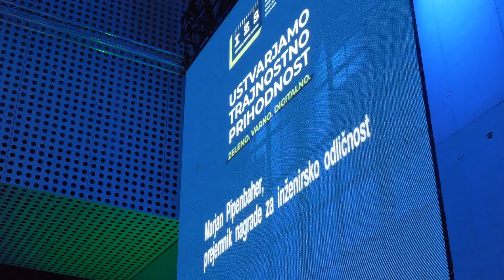DAN ZBORNICE 2022, 9.11.2022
Inženirska zbornica Slovenije (IZS) je na slavnostnem dogodku podelila nagrado za inženirsko odličnost ter pozdravila nove člane zbornice. Nagrado je iz rok predsednika IZS mag. Črtomirja Remca in ministra za okolje in prostor Uroša Brežana prejel pooblaščeni inženir Marjan Pipenbaher, vrhunski gradbeni inženir, konstruktor več kot 200 premostitvenih objektov in sinonim za zanesljivega projektanta najzahtevnejših inženirskih konstrukcij v Sloveniji in drugod po svetu. Zbornica je ob tem v svojih vrstah pozdravila 153 novih pooblaščenih inženirjev z vseh strokovnih področij delovanja. Tudi v letošnji generaciji so najštevilčnejši gradbeni inženirji, sledijo elektro inženirji in geodeti. Družabni dogodek v Cukrarni so poleg predstavnikov strokovnih institucij in države obiskali številni gospodarstveniki, s čimer se krepijo sinergijski učinki.